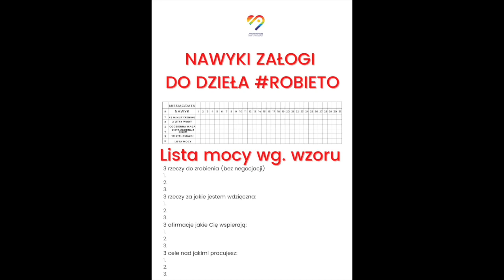robieto Bo Komfort Mnie Dobija. 30 Dniowe Wyzwanie Odchudzające.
🧨Chcesz się odchudzić kup koniecznie kursy:podstawowy kurs po 50 fit produktów z Biedronki i Lidl lub pakiet premium Odchudzanie dla leniwych wejdź🦸🏻‍♀️: Uwaga jednorazowa oferta!
🔥By obliczyć swój deficyt kaloryczny wejdź:
🎧 Słuchaj podcastu na platformach:
🐆 Dołącz do mojej prywatnej grupy na Facebook razem z ponad 4  tyś. osób
Cześć Jestem Ania Sośnierz mam 38 lat i mieszkam w Warszawie. Ponad 7 lat żyje tylko z tego, że z szacunkiem i empatią odchudzam zapracowane osoby, pomagam w zrzuceniu nadwagi czy otyłości. Jedząc to co lubisz, trenując w domu.
A jak chcesz by pomóc Ci w odchudzaniu to sprawdź link na górze opisu i dołącz do grona moich zadowolonych kursantek.